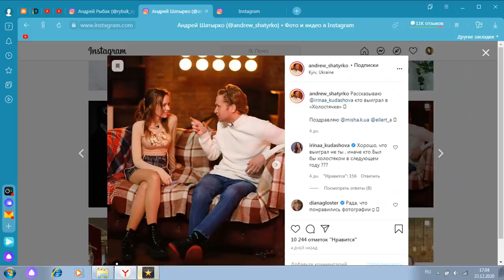ХОЛОСТЯЧКА : ЖИЗНЬ участников ПОСЛЕ ШОУ. Ксения Мишина не жалеет о финальном выборе пос шоу стб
ХОЛОСТЯЧКА : ЖИЗНЬ участников ПОСЛЕ ШОУ Холостячка. Холостячка  Ксения Мишина Александр Эллерт Алексей Тригубенко и другие

Канал о таких шоу, как ПАЦАНКИ, ХОЛОСТЯК, ХУЛИГАНЫ...